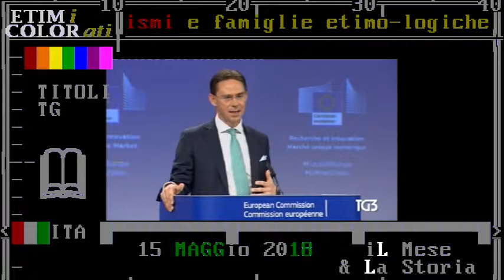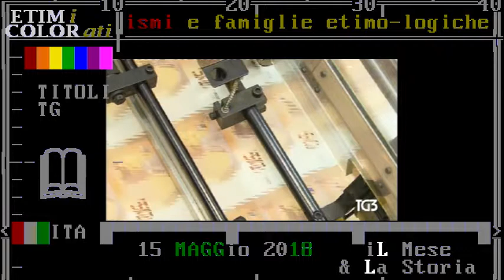(Europa) commissari europei - TG3 15 maggio 2018 - vincoli economici dell'Italia